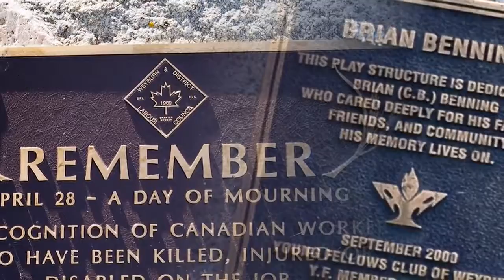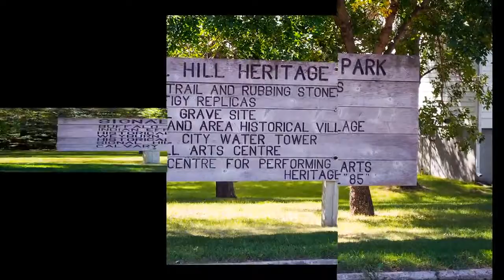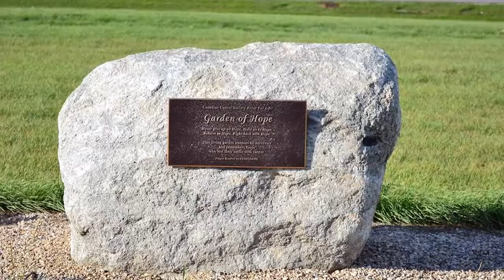HISTORY AND BUILDING FULL